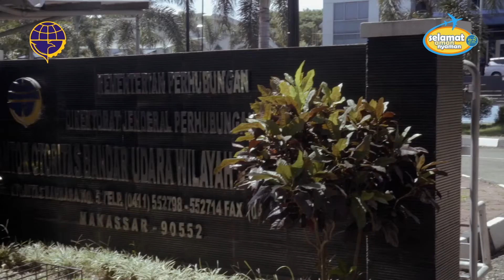JurnalAviasi Perjalanan Inspektur Penerbangan Ke Bandar Udara Toraja Buntu Kunik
Hai SobatAviasi, pada jurnalAviasi kali ini, akan bercerita tentang perjalanan Inspektur Bandar Udara saat melakukan inspeksi langsung ke Tana Toraja untuk meninjau kesiapan Bandar Toraja.

Yuk, lihat bagaimana perjalanan Inspektur Penerbangan untuk mempersiapkan kelaikan dari bandar udara baru!